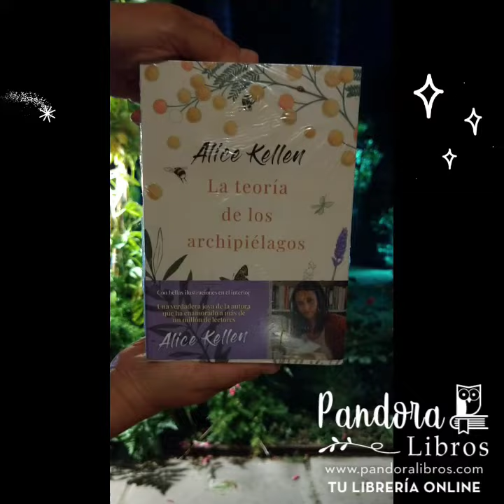Novedades de lectura refrescante para estas hermosas noches de verano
¡Nos llegaron novedades que elegimos cuidadosamente, como lecturas de verano! Con el ánimo de refrescarnos este martes caluroso de enero 😎🥰🌺
⭐¿Con cuál seguirías?